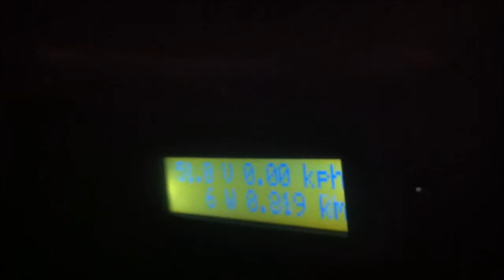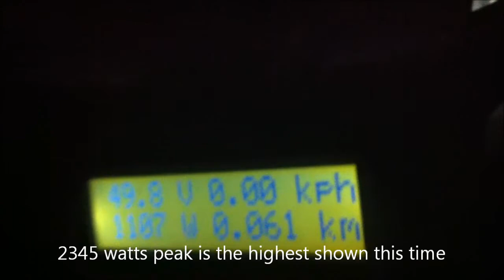Magic Pie Dual Drive Electric Bike Torque Test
Golden Motor Magic Pie ebike dual drive torque test.

For exclusive deals on our products, join our owners clubs